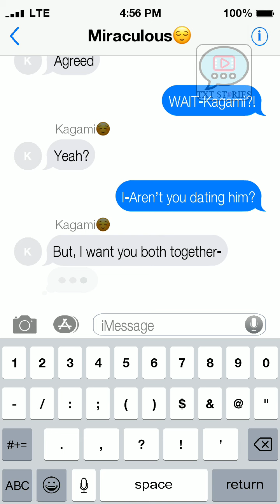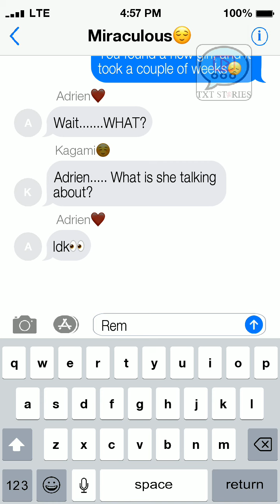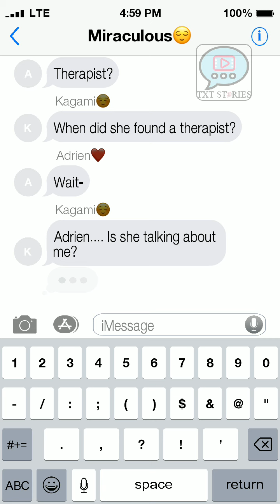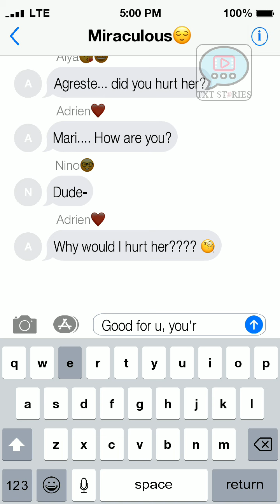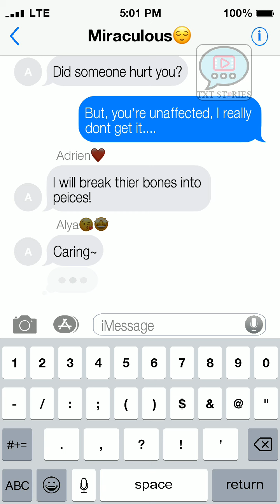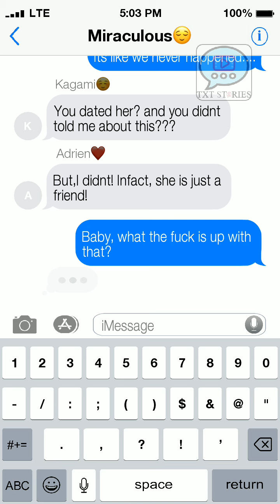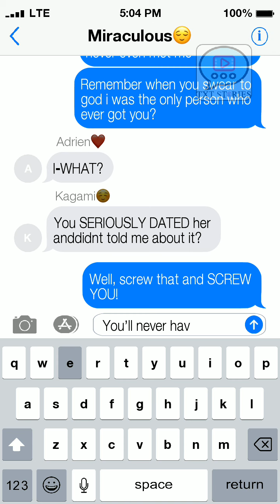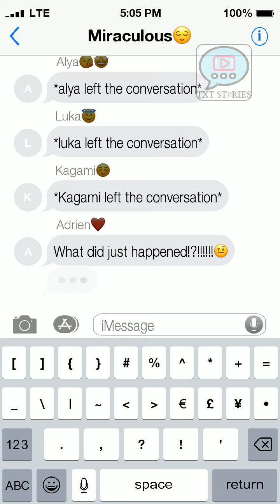Lyrics Prank On Adrien by Marinette ~ In a Group Chat ~ Song ~ Good for you